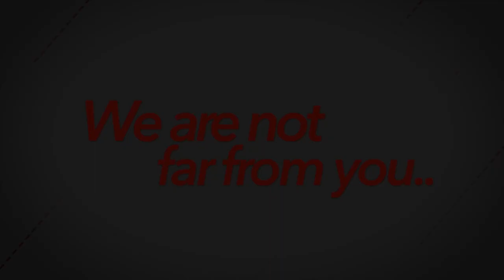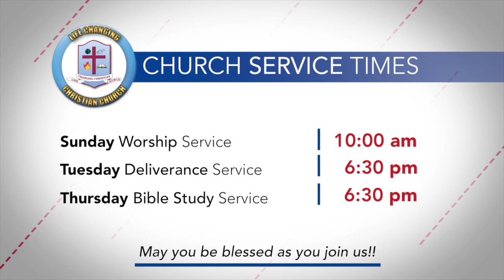The Battle of Manifestation - Collecting My Own {Series}